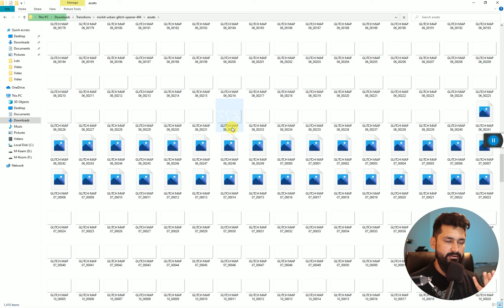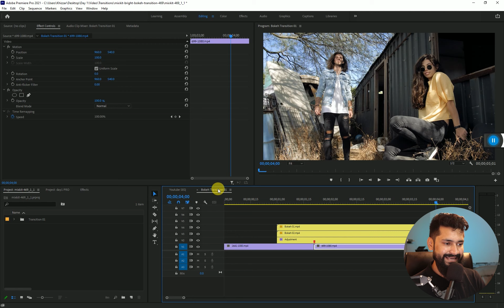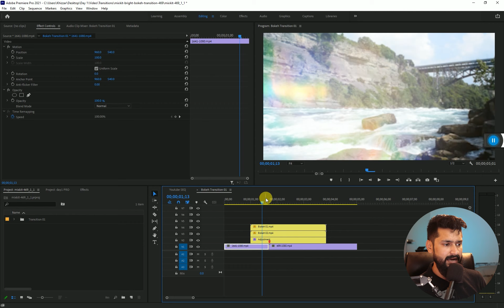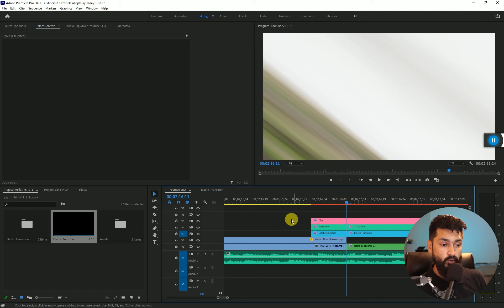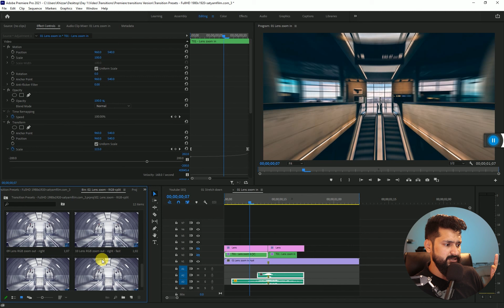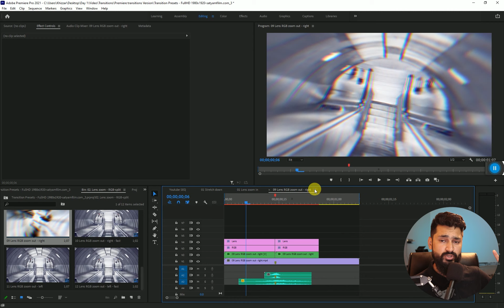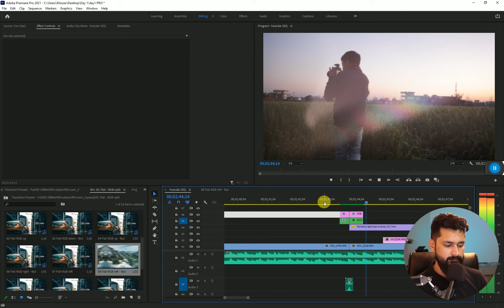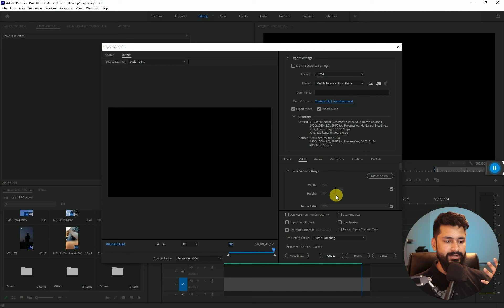How to use transitions in Premiere Pro | Video Editing Course | Azadchaiwala | Class 34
This is the FREE Video Editing Course for Video Editors by Azad Chaiwala. This FREE Facebook Ads Course consists of 41 Videos and is about 6 hours long and available on AzadChaiwala and AzadChaiwala Institute Channel.

Course Recorded At @AzadChaiwalaInstitute
Course Recorded by  @KhizzarFilms